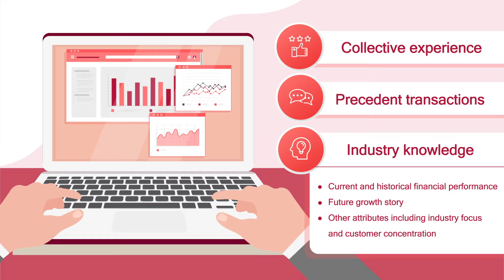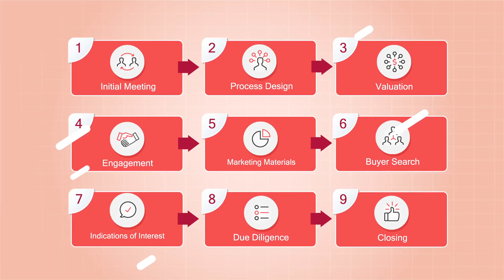EBB Group - The M&A Process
In this short animated video, learn about EBB Group's general staging process for sell-side transactions and how our principles work to understand your business in order to maximize value.

EBB Group is an investment banking group for middle market firms ($10M - $500M) across the US. We were named Top 20 Lower Middle Market Investment Bank by Axial.*

EBB Group coordinates with numerous entities - clients, attorneys, accountants and more - in an effort to close deals efficiently and effectively.

*Based on client quality, buy-side targeting, and process effectiveness

While the information provided herein is believed to be accurate and reliable, EBB Group of Texas LLC and Ashland Securities, LLC make no representations or warranties, expressed or implied, as to the accuracy or completeness of such information. All information contained herein is preliminary, limited and subject to completion, correction or amendment. It should not be construed as investment, legal, or tax advice and may not be reproduced or distributed to any person. Certain Principals of EBB Group of Texas LLC are registered representatives of Ashland Securities, LLC Member FINRA, SIPC. EBB Group of Texas LLC and Ashland Securities, LLC are separate and unaffiliated entities. Securities and Investment Banking Services are offered through Ashland Securities, LLC.